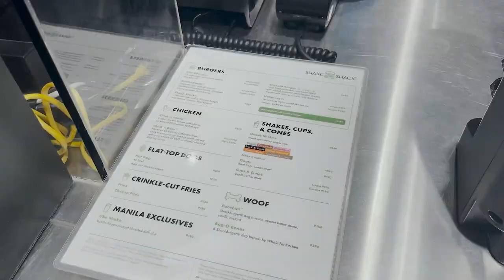Celebrating our Beagle puppy's 3rd month at the BGC park // Elle x Kerrigan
Dashi, the Beagle turned 3 months old so we took her and my preschooler to the BGC park, one of the few places where kids, adults and pets are allowed to co-exist. Hopefully, this unreasonable restrictions to children will end soon before it takes a toll on the kids' mental health and the parents, too.

// ABOUT ELLE  //

ℹ️  This channel is managed by Elle Anorma, a work-from-home momma, born in Italy and currently living with her daughter in the Philippines. Her stories includes tips about working-from-home, parenting, travel stories, play time, career and work.

❤️ She dedicates this channel to all women, parents and aspiring entrepreneurs who bravely chase their dreams and passions with or without kid/s.